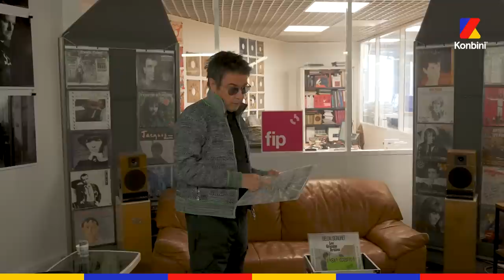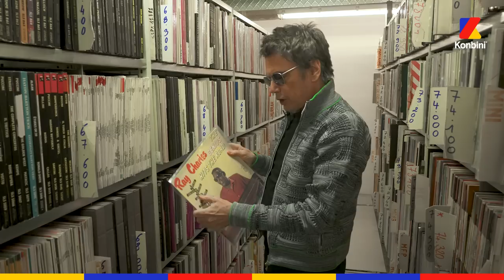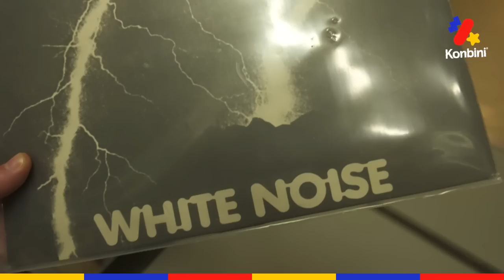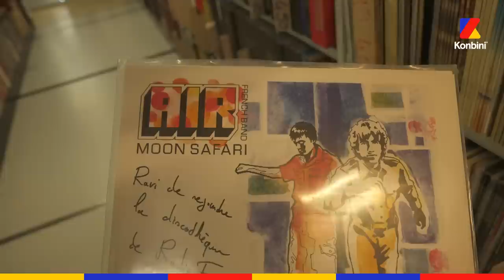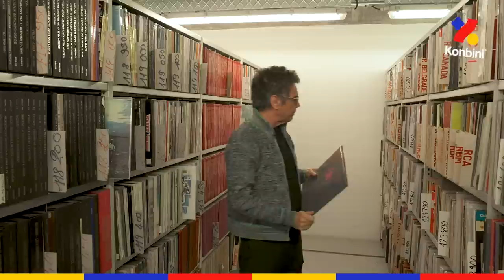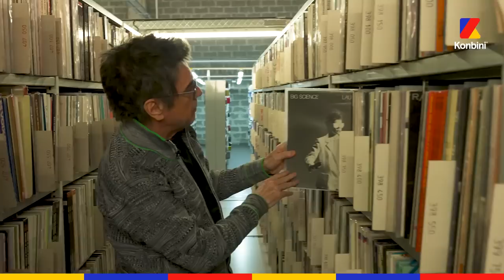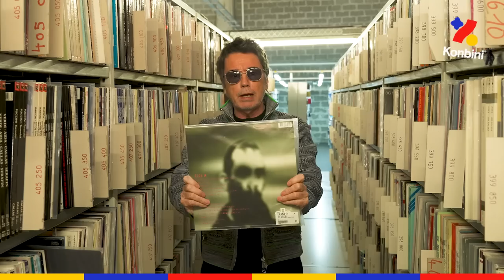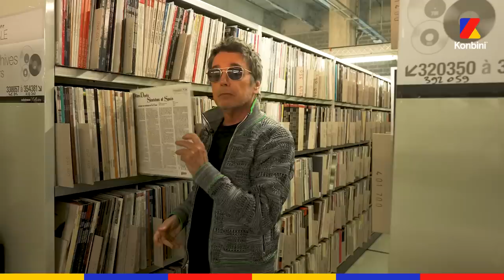Le Music Club de Jean-Michel Jarre : De Ray Charles à John Lennon en passant par Edith Piaf 💿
Il écoute quoi Jean-Michel Jarre ? De Ray Charles à John Lennon en passant par Edith Piaf, le musicien nous fait découvrir sa culture musicale et ces artistes "out of the box" qui l'ont inspiré pendant sa carrière.

C'est une première à la discothèque de Radio France, en collaboration avec FIP Radio.

00:00 - Intro
00:53 - Pierre Schaeffer – Cinq études de bruits
02:17 - Jean-Michel Jarre – Les Granges Brûlées
03:23 - Pop Corn Orchestra (Jean-Michel Jarre) – Pop Corn
04:10 - Pierre Henry – Psyché Rock
05:37 - John Lennon – How Do You Sleep?
06:54 - Serge Gainsbourg – Requiem pour un con
08:02 - Ray Charles – Georgia On My Mind
11:21 - Édith Piaf – La Foule
12:33 - White Noise – Love Without Sound
13:47 - Madonna – Ray of Light
17:27 - Air – Sexy Boy
19:44 - The Who – Baba O’Riley
22:12 - Cliff Martinez – Starlight Cantina
24:56 - Alain Bashung – Les Mots bleus
25:43 - AC/DC – Highway to Hell
27:53 - Sébastien Tellier – Roche
29:01 - Laurie Anderson – O Superman
32:46 - David Bowie – I’m Deranged
34:40 - Billie Eilish – Bad Guy
37:01 - Miles Davis - Sketches of Spain